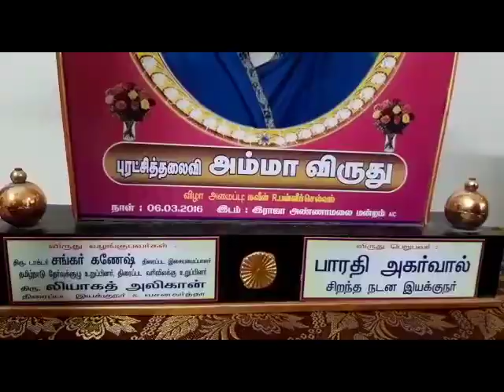Sai Bharathi Dance Master & Actress | Exclusive Interview Bamboo Tress Cinemas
Dear Viewers,
“Attu” Film Director Mr.Rathnalinga’s Second Film is “Lock”.
We’re Happy to Announce that Miss. Sai Bharathi  (Dance master and Actress)
Who’s worked As Dance master  in films
Aaruthra, Nethra, Mamiyar Kudumbam, Tharavi, Dim Dip, Oviya Vita Yaaru, Veerathevan.

She Also Acted in “Lock” Film as one of the Lead role among others...

She shares her Experience and memories of working in “Lock” Film team,

with our team Bamboo trees.